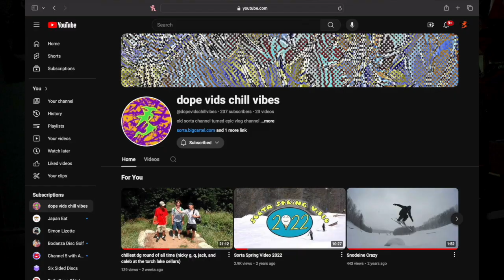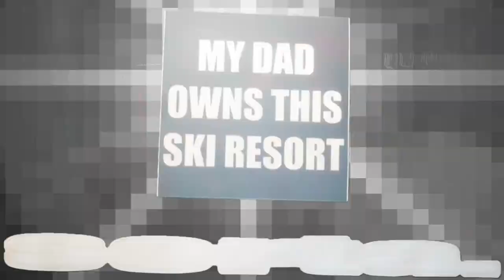SORTA FINANCIAL UPDATE 2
begging for money on youtube

thanks 4 keeping me going